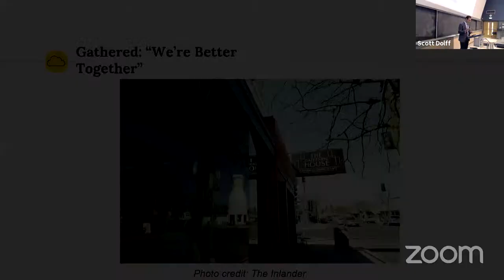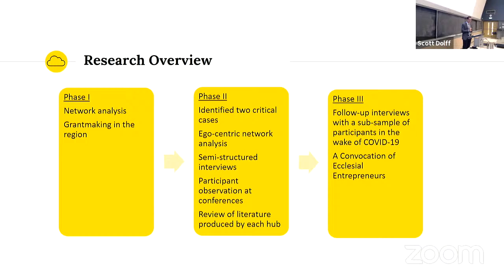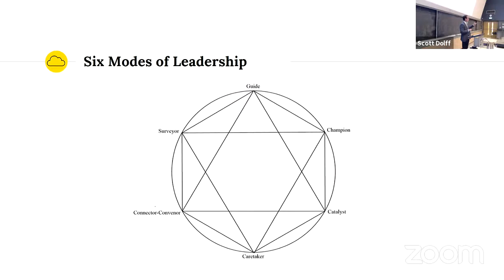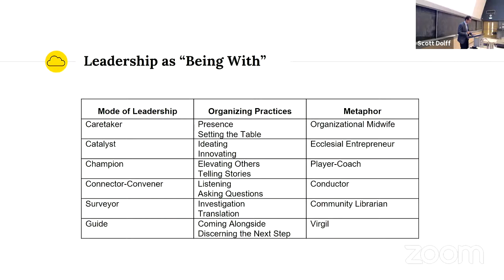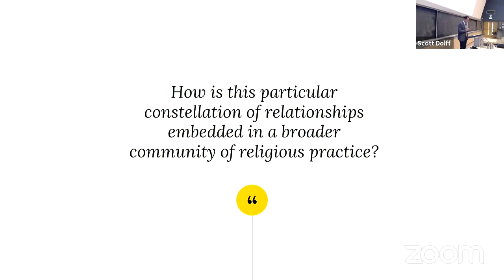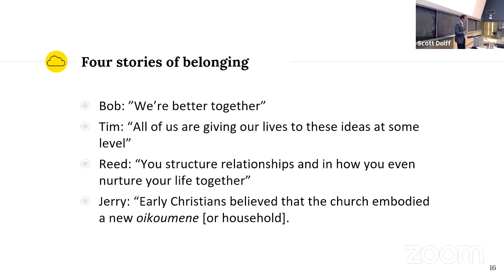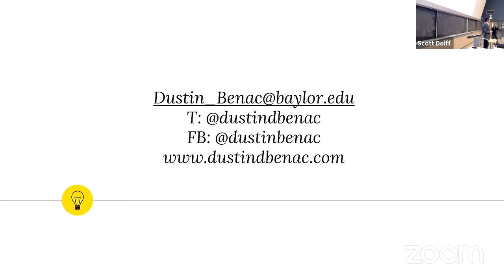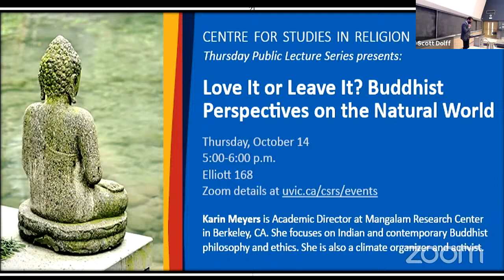CSRS Thursday Lecture Series - Oct 7 Dustin Benac